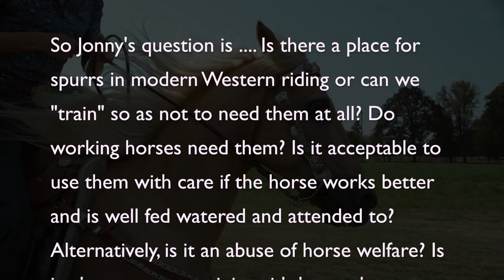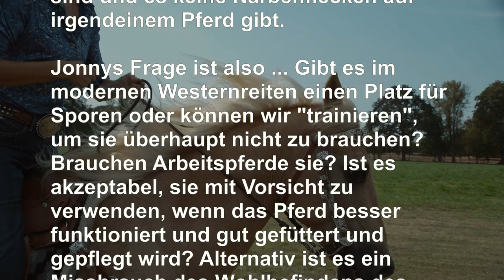Only for the Horse - Original Nogaps Instrumental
So I am giving Coldplay a run for their money, sorry guy's, you can't have it all!!
Hope you like this track and awesome footage. I have dedicated this movie to Carmen, one of my friends, who loves Western style riding and that I had to cancel a visit to film her horse and her friends horses in Germany because of possible Covid travel complications. I had been looking forwards to it throughout the crisis but with things taking longer than expected to right themselves, there were too many if's and but's.
I will get there. I have been sad and disappointed about it though. Argh : (

That aside, I hope her and her friends liked this dedication until I write another song to fit the bill... that is a promise.

Now to some thoughtful questions. Having a horse in the UK and being a European rider, I never used spurs.
Being conscious of animal welfare I would like to know, a true Western rider's view. The riders here, I believe, are wearing them more for Western Authenticity, and there are no scars on any horse, but do modern Cowboys and Cowgirls still use them?
Are they justifiable as a "last resort" training aid, but once taught could be discarded? Are they justifiable on true working horses, which are cared for well? ... or do you believe there are other ways and should be confined to Wild West history!!

I admit to using a whip,,, but never as a whip. I just used it to tap a flank more as a tickle  "wake up and listen to me tool!!"  Horses flanks are very sensitive, so no force is needed.

So whats the craic? as they would say in Scotland? (What's the story?)

Let me know your thought.

Hope you like this, its just makes me happy knowing other have the same passions as myself, freedom, love, compassion, beauty in animals, scenery and beauty within people.